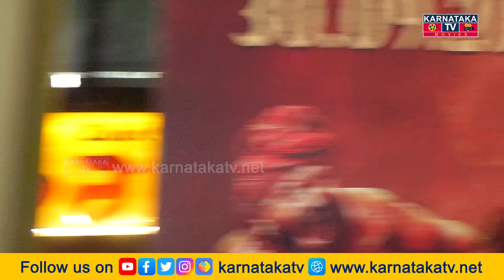Kantara : ನನ್ನ ಗಂಡ ಈ ಸಿನಿಮಾಗಾಗಿ ಕೇವಲ ಬೆವರಲ್ಲ, ರಕ್ತ ಹರಿಸಿದ್ದಾರೆ | Karnataka Movies